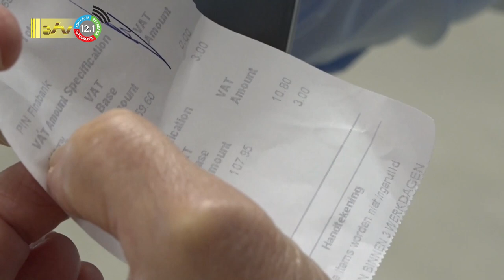04 01 2023 Conrad Issa vindt BTW een goed initiatief